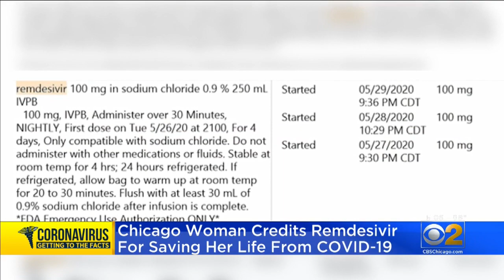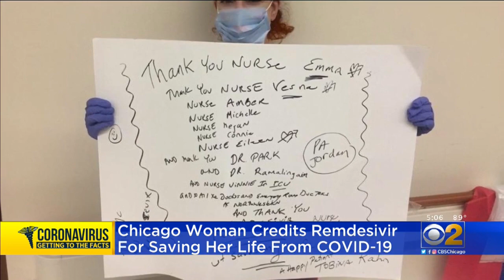Chicago Woman Credits Remdesivir For Saving Her After She Got COVID-19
CBS 2's Suzanne Le Mignot reports a Chicago woman who credits remdesivir after she contracted COVID-19 credits the drug for saving her life.